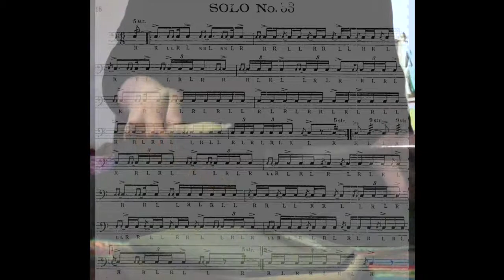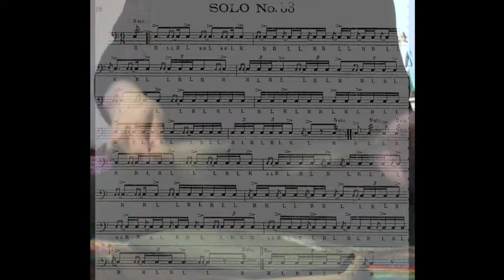Wilcoxon's 150 rudimental solos. Solo #33